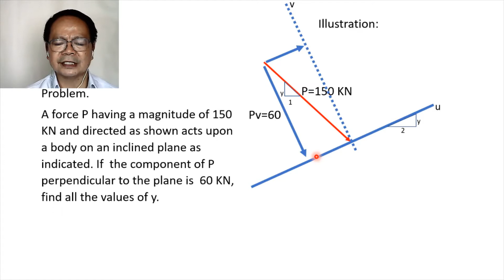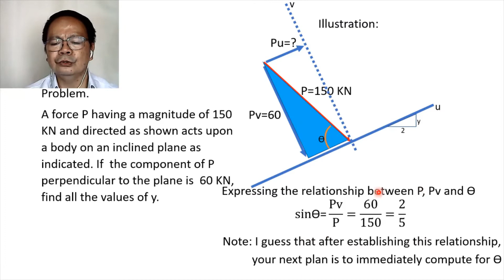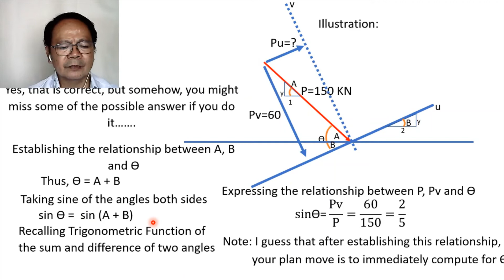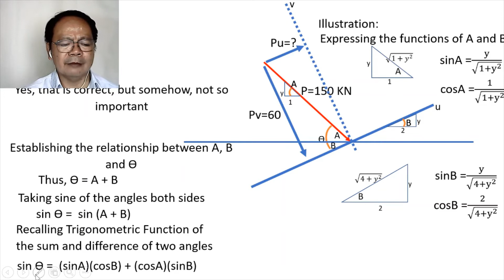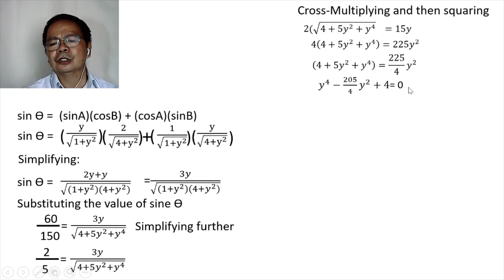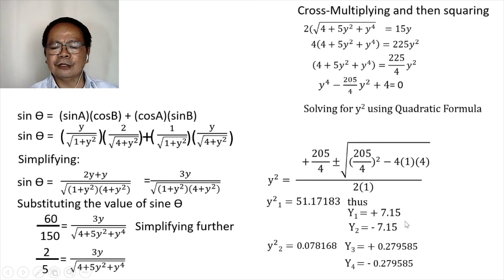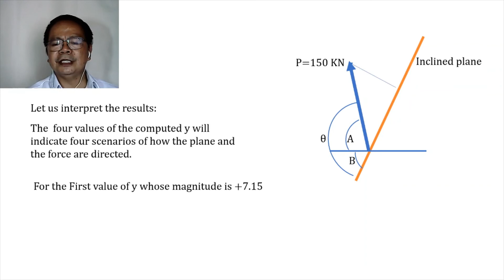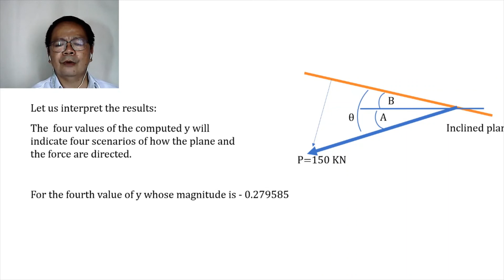Sample Problem on Resolution of Force with Complete and Detailed Solution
Resolution of Force with Complete and Detailed Solution